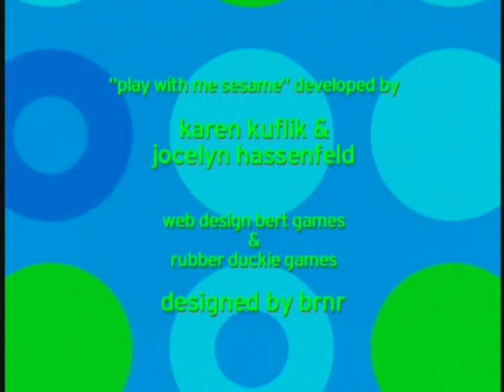Play With Me Sesame - Imagine with Me (read description)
Zoe's sketch is removed due to copyright.